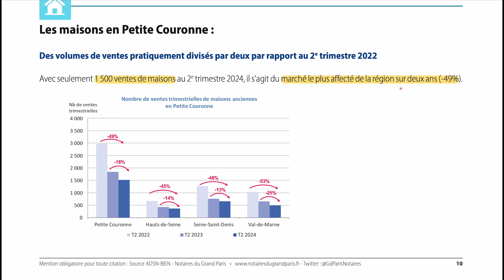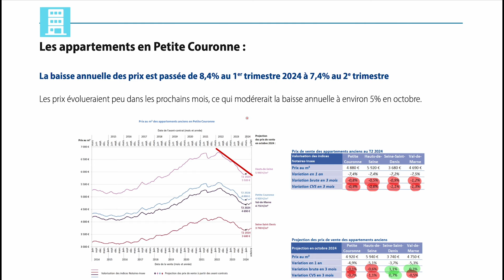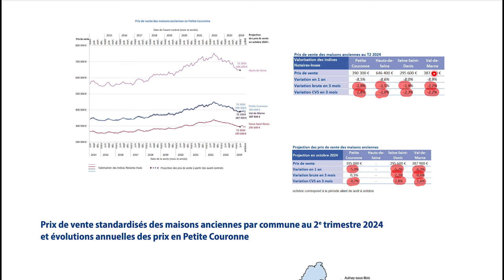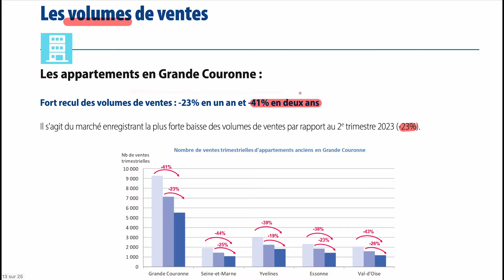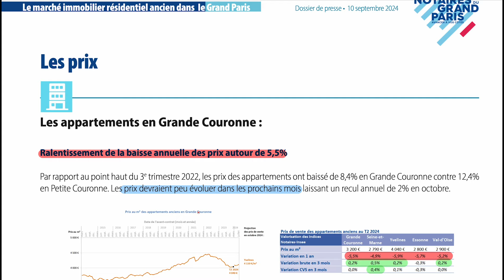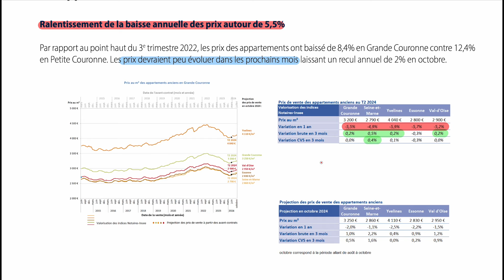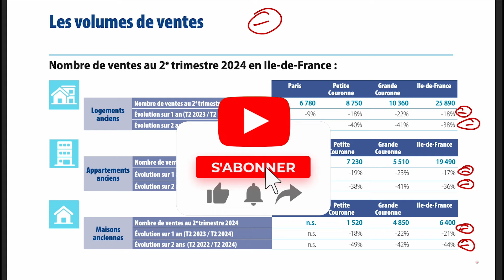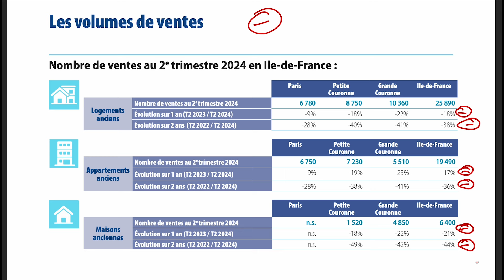🔴 Marché IMMOBILIER ÎLE DE FRANCE 2024 : PRÉVISIONS CHOQUANTES ! 😱😱